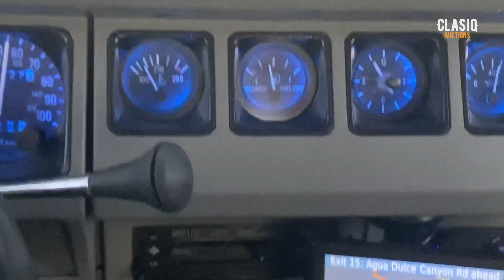1991 Jeep Wrangler Driving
1991 Jeep Wrangler  Driving